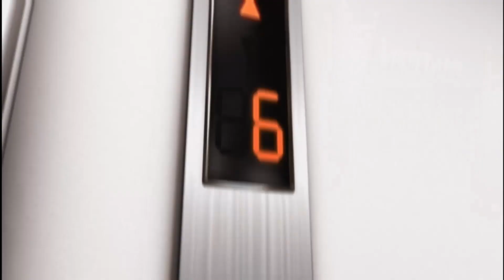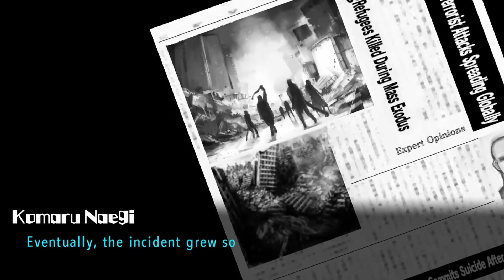A New Danganronpa Adventure Begins - Danganronpa Ultra Despair Girls Part 1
Today we continue our Danganronpa adventure by starting a playthrough of Ultra Despair Girls! This game has me very interested so far and I can't wait to see what all this game has to offer.